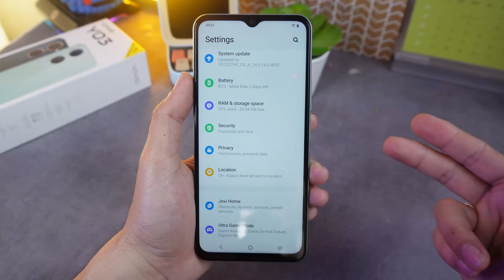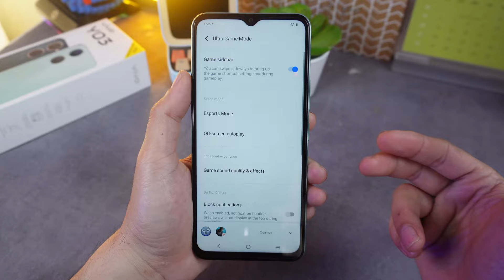Hape Sejuta-an Terbaik ?? vivo Y03..